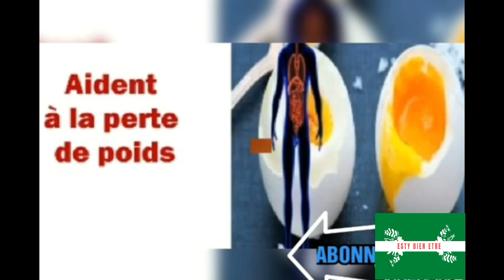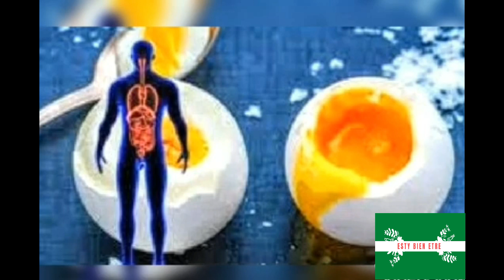VOICI CE QUI ARRIVE A VOTRE CORPS SI VOUS MANGER LES OEUFS DURS DE CETTE FACON REGULIEREMENT